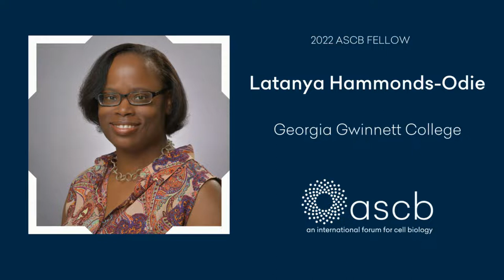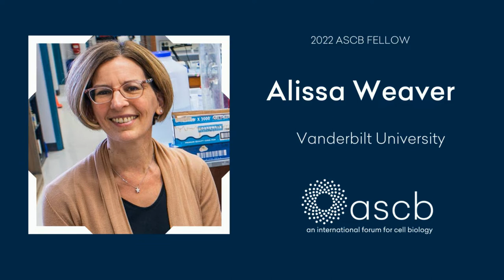Introducing the 2022 ASCB Fellows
Eighteen distinguished scientists recognized as 2022 ASCB Fellows
The American Society for Cell Biology (ASCB) is pleased to present its cohort of 18 new Fellows for 2022.
ASCB Fellows represent not only top-performing scientists who have contributed significantly to cell biology and to the community of scientists studying the cell but also individuals who have demonstrated throughout their careers their commitment to ASCB’s mission. Election as a Fellow of ASCB is an honor bestowed upon ASCB members by their peers.
The list of approved Fellow nominees is reviewed and approved by the ASCB Council.  The new cohort of ASCB Fellows will be formally recognized on December 3 before the keynote speech at Cell Bio 2022, the joint meeting of the American Society for Cell Biology (ASCB) and the European Molecular Biology Organization (EMBO) in Washington, DC.
• James Bamburg, Professor Emeritus, Colorado State University
• Fred Chang, Professor, University of California, San Francisco
• Elizabeth Chen, Professor, University of Texas Southwestern Medical Center
• Bruno da Rocha-Azevedo, Senior Scientist, Eikon Therapeutics
• Peter Espenshade, Professor, Johns Hopkins School of Medicine
• John Hammer, Senior Investigator, Molecular Cell Biology Section, National Heart, Lung, and Blood Institute
• Latanya Hammonds-Odie, Professor, Georgia Gwinnett College
• John Inglis, Co-founder of bioRxiv and medRxiv. Publisher and Executive Director, Cold Spring Harbor Laboratory Press
• Takanari Inoue, Professor, Johns Hopkins School of Medicine
• Jan Lammerding, Professor, Cornell University
• Rong Li, Professor, Mechanobiology Institute, National University of Singapore
• Mary Munson, Professor, University of Massachusetts Chan School of Medicine
• Philip Stahl, Edward Mallinckrodt Jr. Professor Emeritus, Washington University School of Medicine in St. Louis
• Aaron Straight, Professor, Stanford University School of Medicine
• Kandice Tanner, Senior Investigator, Laboratory of Cell Biology, National Cancer Institute/Center for Cancer Research
• Matthew Tyska, Cornelius Vanderbilt Professor, Vanderbilt University
• Alissa Weaver, Professor and Cornelius Vanderbilt Chair, Vanderbilt University
• Lois Weisman, Sarah Winans Newman Collegiate Professor in the Life Sciences, University of Michigan Life Sciences Institute
Photo Caption